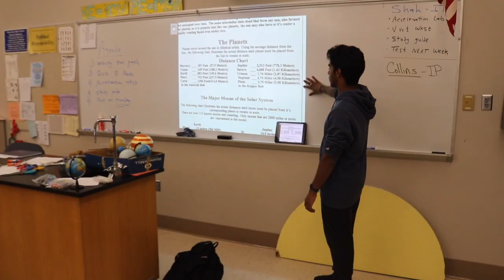"Why you Should Join a Club at SHS" - Advanced TV & Film